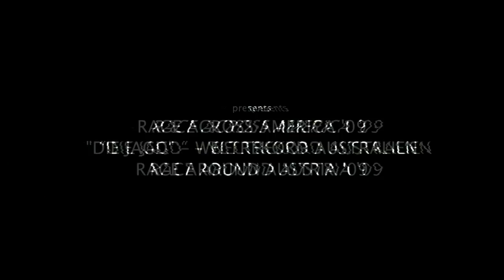Trailer Night of Bicycle powered by allFilm.at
Race Across America 2009
Die Jagd - Weltrekord Australien
Race Around Austria